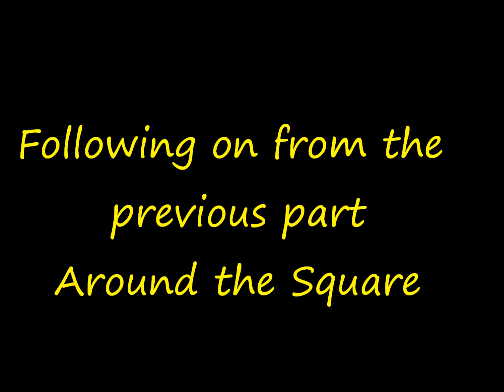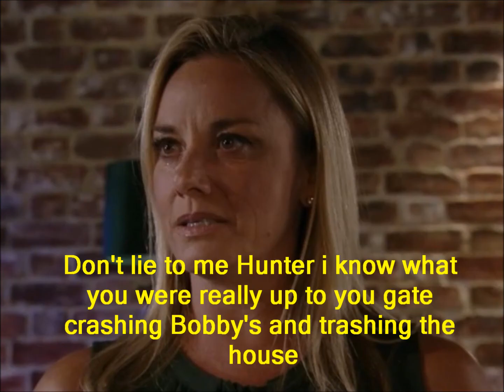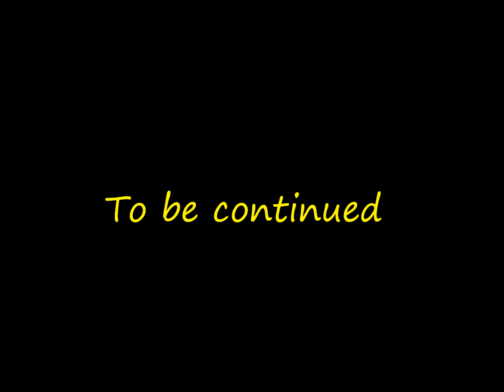Jay and Abi True Love (Part 601)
Credits
Hunter Owen. Charlie Winter
Bobby Beale. Clay Milner Russell
Mel Owen. Tamzin Outhwaite